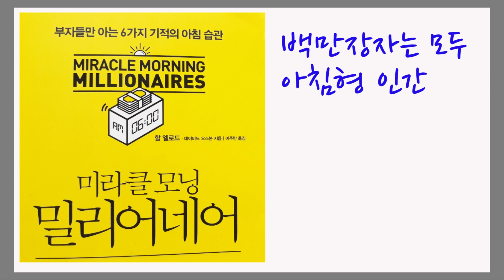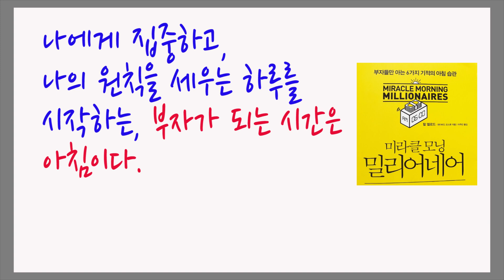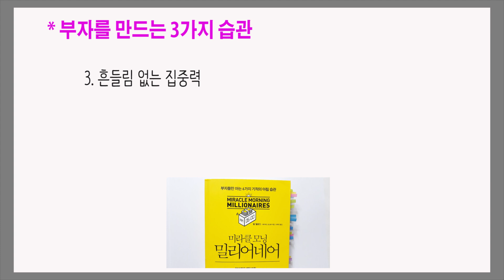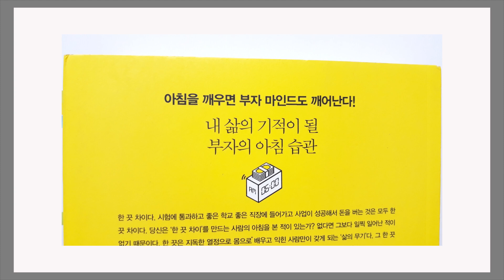돈이 붙는 속도를 올려라 / 미라클 모닝 밀리어네어 / 부자책, 책데이트, 아침 습관, 명상, book review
아침형 백만장자들이 아침을 맞이하는 습관들
할 엘로드 & 데이비드 오스본 지음 / 이주만 옮김 / 한빛비즈